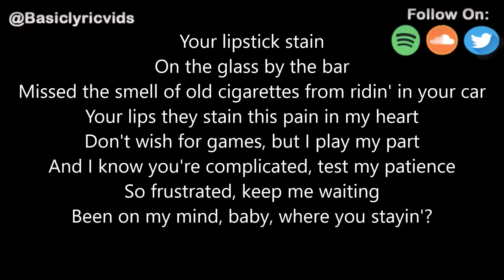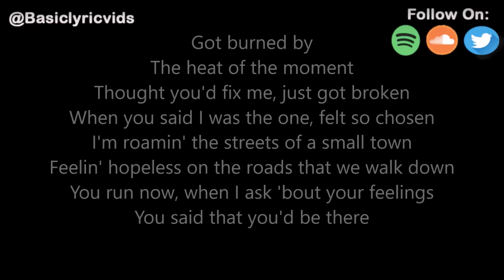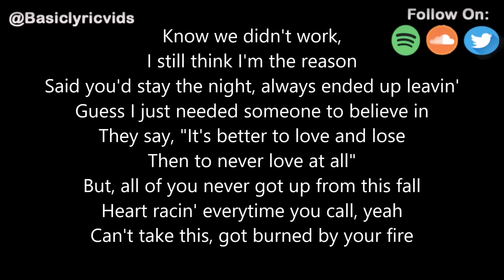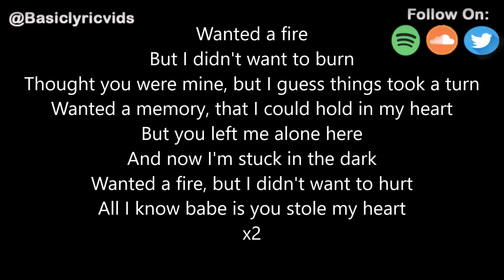P.MO - Love On Fire (Feat. James Rose) (Lyrics)